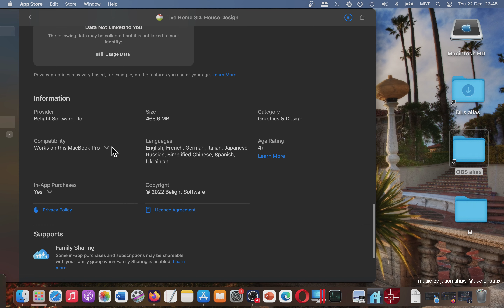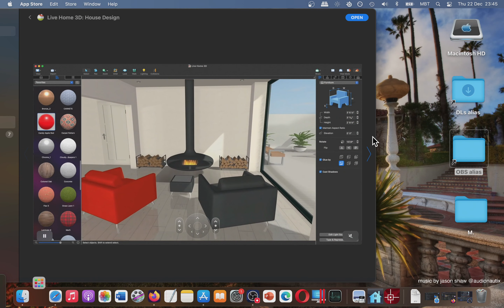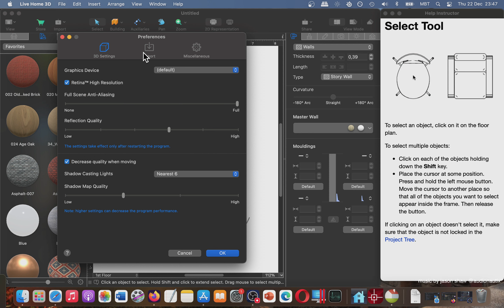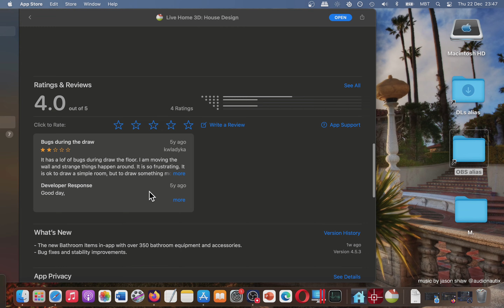Live Home 3D House Design Graphic App for MAC (Basic Overview)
Is it your favorite graphic design app? Give me your opinion